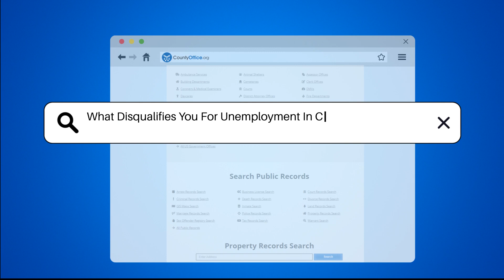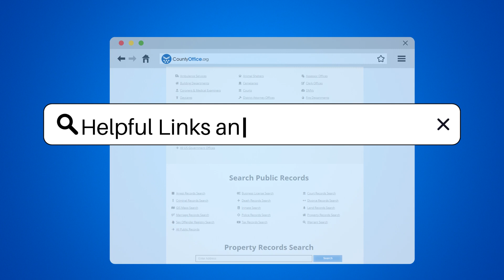What Disqualifies You For Unemployment In Camden, New Jersey? - CountyOffice.org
What Disqualifies You For Unemployment In Camden, New Jersey?  In this insightful video, we delve into the topic of unemployment disqualifications in Camden, New Jersey. Understanding the various factors that can impact your eligibility for unemployment benefits is crucial. Discover what disqualifies individuals from receiving unemployment benefits, from misconduct at work to refusal of suitable employment. Find out how committing fraud or providing false information during the application process can lead to disqualification. Moreover, learn about the implications of receiving severance pay or retirement pensions on your eligibility for benefits. Ensuring you meet the eligibility criteria is essential to access the benefits you deserve.

He